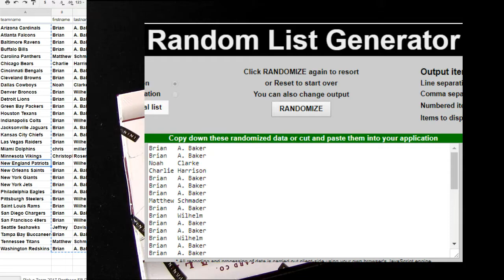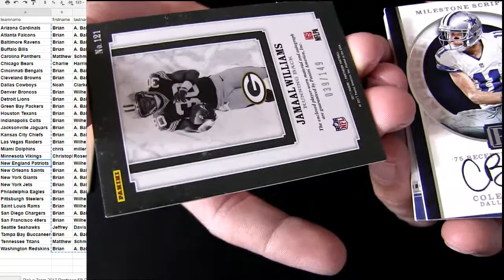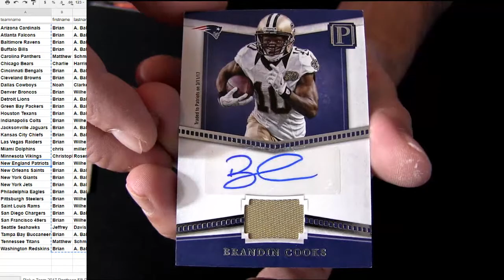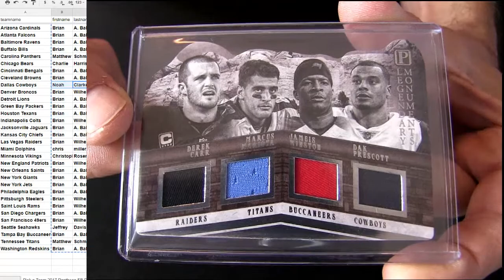17 Pantheon FB #8